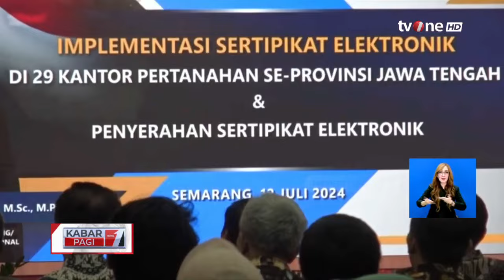Kementerian ATR/BPN Resmikan Implementasi Sertipikasi Tanah Elektronik di Jateng | Kabar Pagi tvOne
Kabar Pagi, - Kementerian ATR/BPN Resmikan Implementasi Sertipikasi Tanah Elektronik di Jateng | Kabar Pagi tvOne

Menteri Agraria dan Tata Ruang/Kepala Badan Pertanahan Nasional (ATR/BPN), Agus Harimurti Yudhoyono (AHY), bersama Penjabat (Pj) Gubernur Jawa Tengah, Nana Sudjana, dan Kepala Kantor Wilayah (Kanwil) BPN Provinsi Jawa Tengah, Dwi Purnama, meresmikan Implementasi Sertifikat Tanah Elektronik pada 29 Kantor Pertanahan di Jawa Tengah. Peresmian itu berlangsung di Kantor Gubernur Jawa Tengah, Kota Semarang, pada Jumat (12/7/2024).

KABPAG01
FR01
AS01